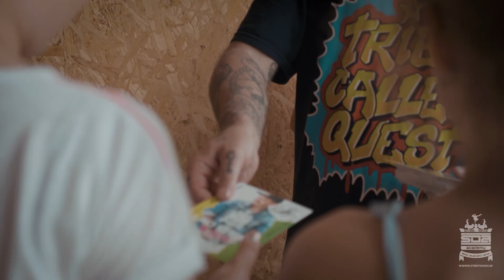Leto s Lacim - Banská Bystrica 2021 - denný tábor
Ďakujeme vám, že ste sa rozhodli pre náš tábor. Veľmi si to vážime. Už teraz sa tešíme na rok 2022.
V prípade, že máte pocit, že vaše dieťa tanec oslovil, radi by sme vám pripomenuli internetovú tanečnú školu cez ZOOM, ktorú opäť spustíme 13. septembra. V predchádzajúcej sezóne sme dosiahli super výsledky. Pretože je táto škola cez aplikáciu ZOOM, výhoda je, že sa vidíme navzájom. Preto je pokrok zaručený z pohodlia vašej izby, pretože tréner vie poradiť osobne.  Sú to super tanečné tréningy pod vedením Street Dance Academy. Trénujeme 2x v týždni. Laci Strike odučí v každom mesiaci minimálne polovicu tréningov v každej skupine. 1 x v mesiaci je super párty pre deti DJ set s Lacim zadarmo. V predchádzajúcej sezóne naše DJ ZOOM PÁRTY navštívili KALI, EGO, DOMINIKA MIRGOVÁ, TINA...

Tešíme sa na vás. Laci Strike a Street Dance Academy.